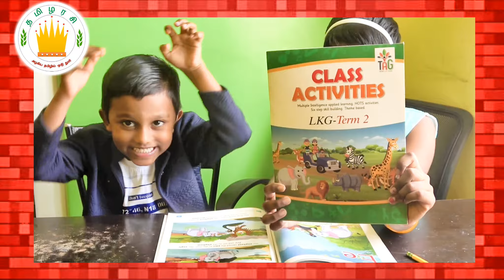Tamilarasi| Phonics Chapter 9: Sounds of Alphabets | Learn Phonics for Kids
Phonics Chapter 9 : Sounds of Alphabets | Learn Phonics
Learn Phonics for kids - This series will be focused on all phonics sounds for kids and will help all kids to learn them better.

Credit:-
Images used in this video are proprietary of Subashree Publishers. Subashree Publishers has the best homeschooling books for 3-5 years old kids and handwriting and Tamil Textbooks for upper grades.. Order books